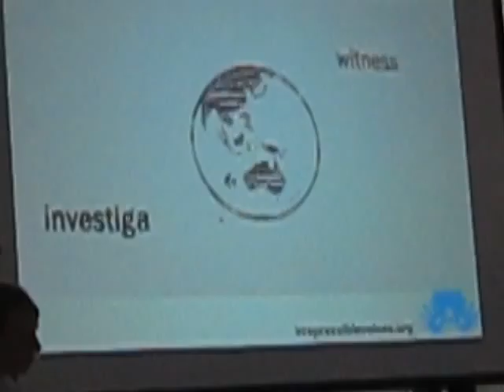Menschenrechte und Internet - Vortrag auf der republica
Internet & Gesellschaft Collaboratory